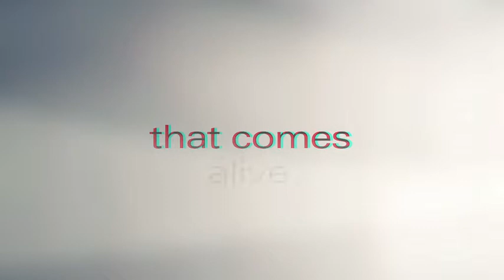Audi A8 L TVC Anaglyph